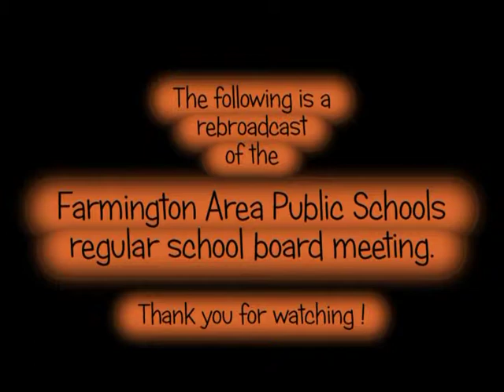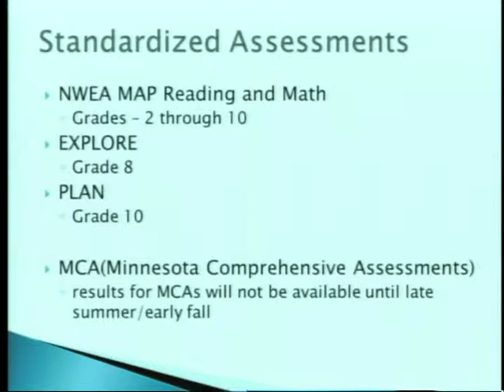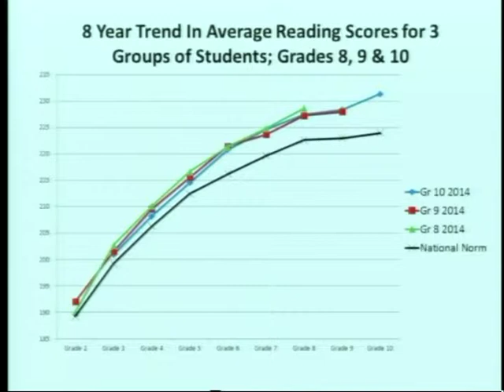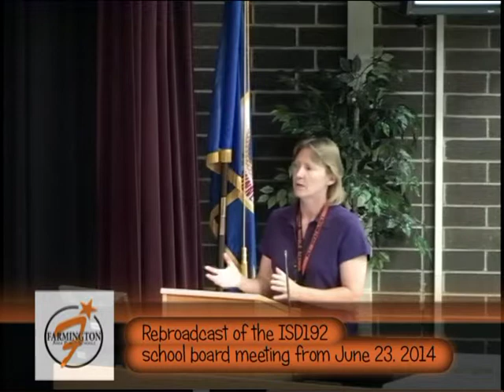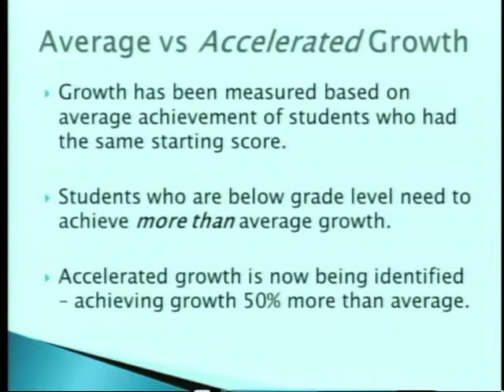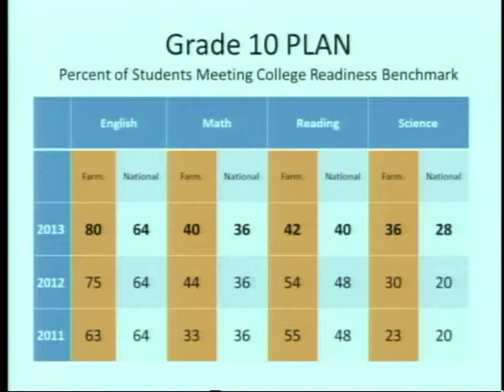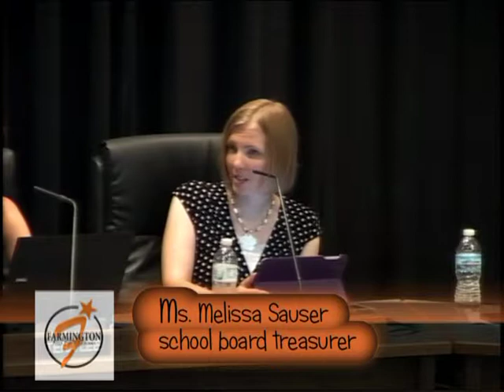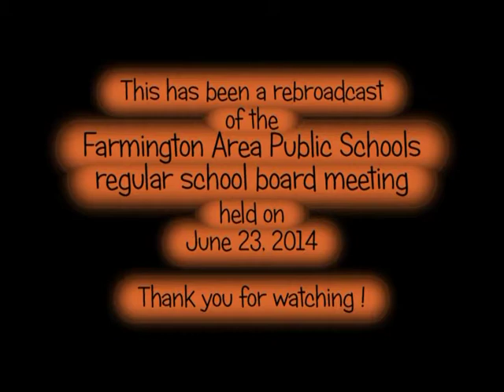Farmington Area Public Schools Board of Education June 23, 2014